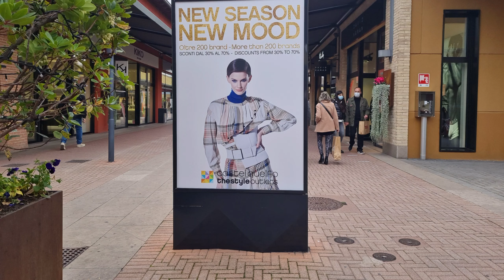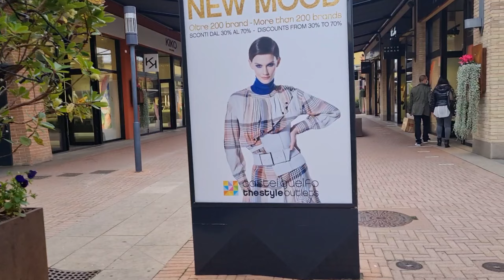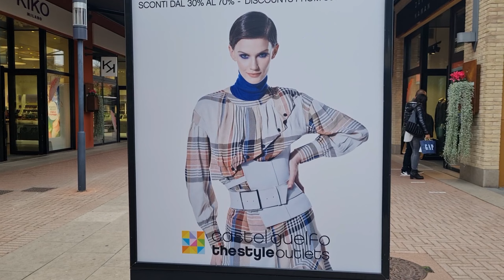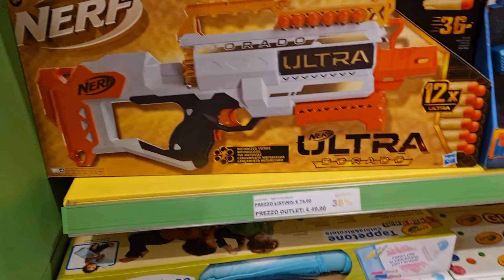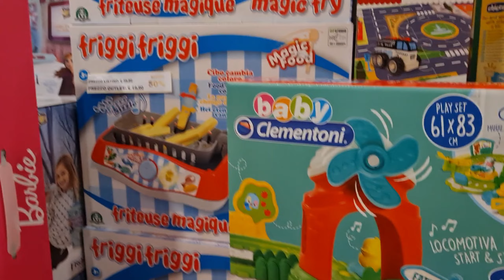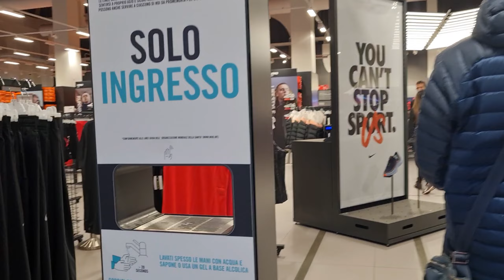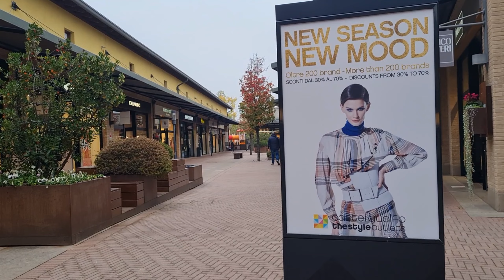CASTEL GUELFO THE STYLE OUTLET | SHOPPING VLOG 2020 | LOCKDOWN WITH RESTICTIONS | ZONA ARANCIONE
Shopping vlog.  Lockdown with restrictions.  Castel Guelfo the style outlet sale. Hope you like this video, enjoy watching.